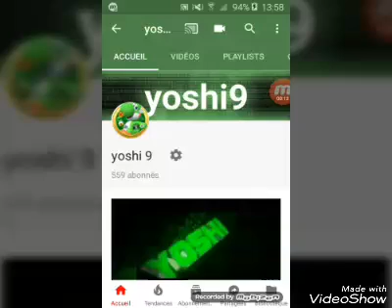JOYEUX HALLOWEN VIDEO SPECIALE